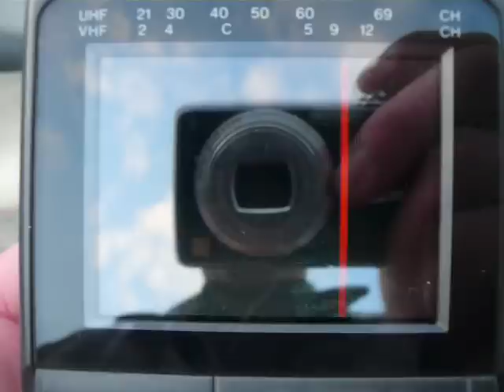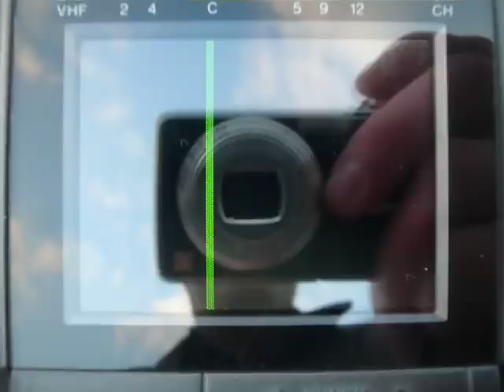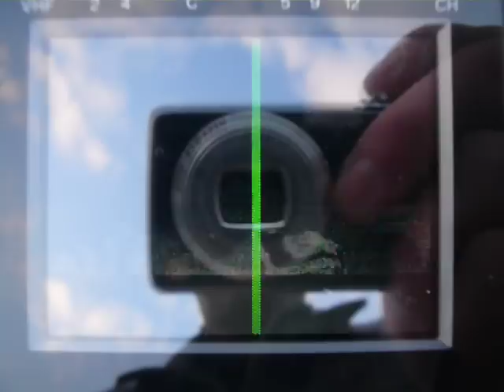TV-DX 07.03.2010 - Bandscan on VHF & UHF in Bratislava (SVK)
QTH: Bratislava, Slovakia

receiver:
Casio EV-510N (colour system PAL B/G) with telescope antenna

This TV-Bandscan was made on "New Bridge" on the viewing platform above "Ufo-Restaurant" (95 m bove ground) in Bratislava, Slovakia.

Several stations could be received from Slovakia Republic, Czech Republic and Hungary.
Due to PAL D/K norm, I was not able to receive the TV-stations from Czech Republic with sound, as I didn't used my Casio EV-510S with PAL&Secam D/K that time.

VHF-1: unid (ch R1), STV-1 (ch R2) from Bratislava-Kamzík
VHF-3: STV-1, Nova from CZ (PAL-D/K!!)
UHF: unid, "2", STV-2, STV-1, RTL-Klub from Hungary, unid "TA 3", unid px with adv., RTL-Klub again

Please let me know, if you can solve the unids.
Which stations could be on:
- ch R1? Nova from Ostrava (CZE) or m1 from Budapest (HNG)? Both cities have almost same distance from Bratislava. Distance: At least 130 km
- Which station is those with "2" on upper right corner, which can be received quite at the beginning of UHF? It's not(!) STV-2, which did broadcast tennis that time and could be received afterwards.

The end of the video provides a fantastic view to Bratislava's nice city:
It's absolute worth climbing that platform as you have a great view to beautifull landscape, Danube-River, Bratsilava's nice city center, Kamzík TV-Tower, Parliament, St. Martin's Cathedral, Water Tower, Slovak Radio, Expo or National Bank Office !
Unfortunately, my camera is without zoom so that view doesn't appear as clear as TV-scan (narrow setting).

A big thank you to my friends from Bratislava for that nice idea taking me to that place with it's fantastic view to Bratislava's nice city and landscape around it !